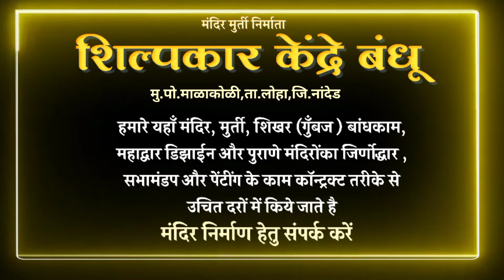मंदिर कळसाचे काम शिखर बांधकाम डिझाईन कलर काम शिल्पकार केंद्रे 8329811415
मंदिर मूर्ति शिल्पकार संच भारतातील संपूर्ण मंदिराचे काम करून
@शिखर मंदिर मूर्ति निर्माता शिल्पकार